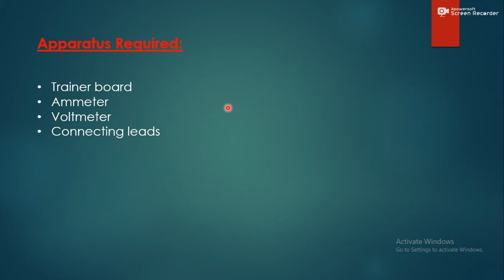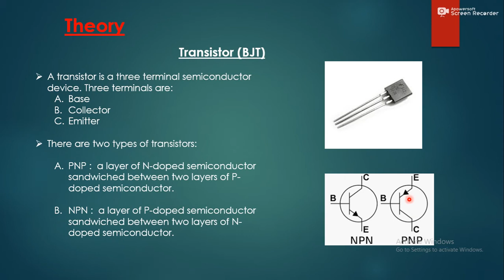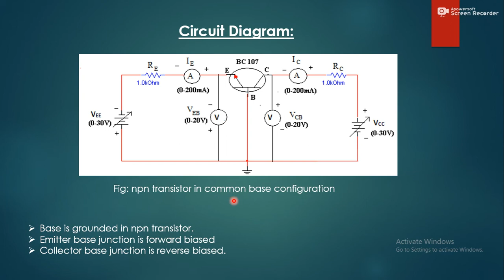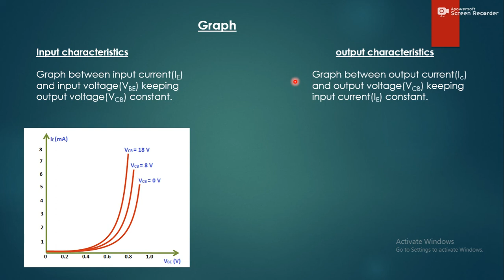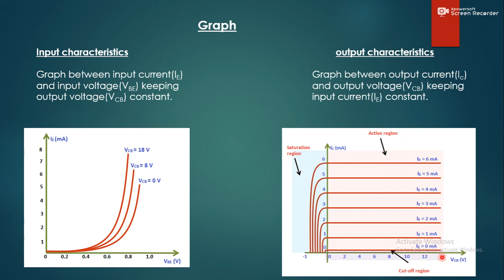EL204 practical 03 npn transistor in common base configuration by VP Gupta technician electronics